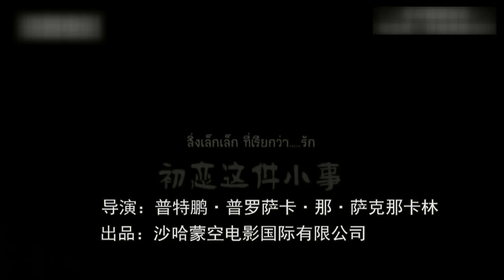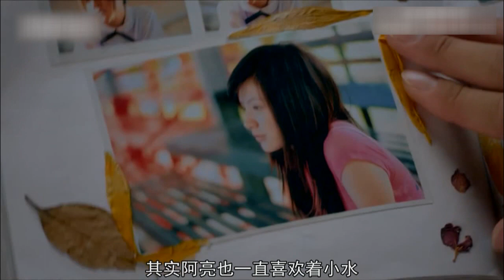《初戀這點小事》爲了喜歡的人而努力變的更好，才是初戀裏最該有的樣子